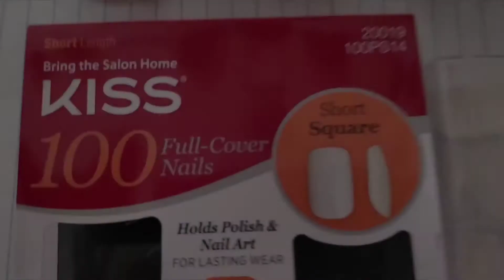Loving Myself Challenge (COMPLETE)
Hello Triple L Fam! I completed the "Loving Myself/Love Yourself Challenge" and had SO MUCH FUN!

I'm still on the journey, who's with me?

Live, Laugh, and Learn everyday! It's the only way!